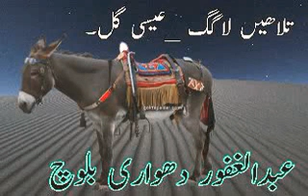Balochi Drama | balochi Telahin Laag |Ghafoor Malangi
Balochi Drama | balochi  Telahin  Laag |Ghafoor Malangi ‎@Baloch Sach Balochi

ندکار
تلاھیں لاگ۔۔عیسی گل۔

توار عبدالغفور دھواری
کتاب  تھلیں جوز /یونس وھگ

 Baloch Sach Balochi
 Baloch Sach Balochi
 Entries of famous Balochi language poets and writers in YouTube channel
  And along with the historical facts of the books, there will be proverbs and sayings.
 Baloch Sach Balochi YouTube Channel

استیگرام
Our istagram ID